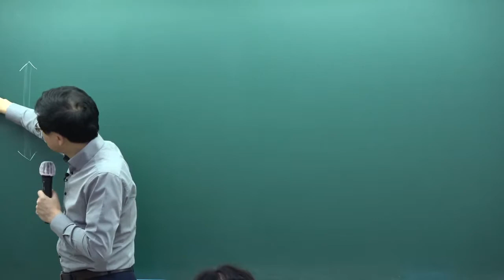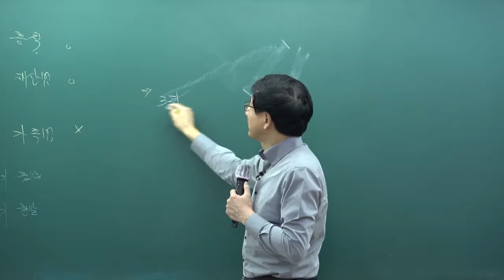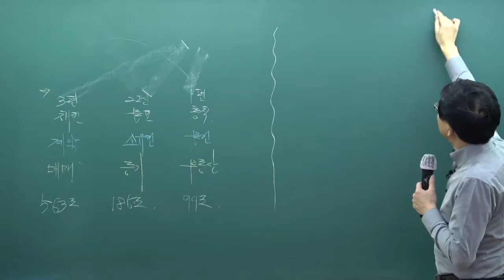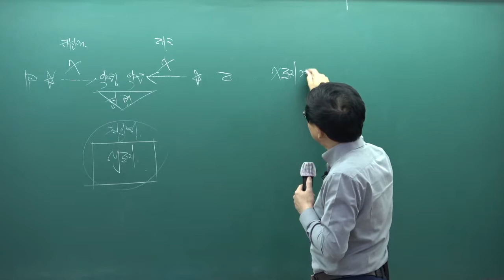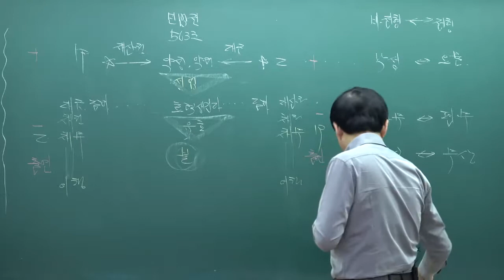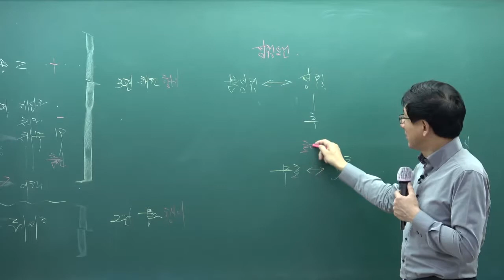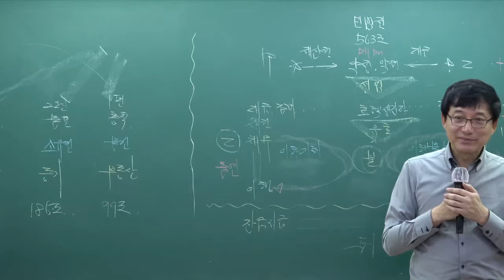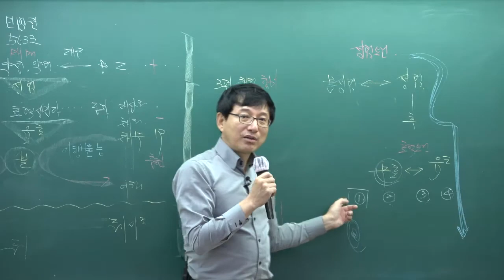[인강통]공인중개사 무료인강(기초이론강의)_민법및민사특별법(이종근)_10강